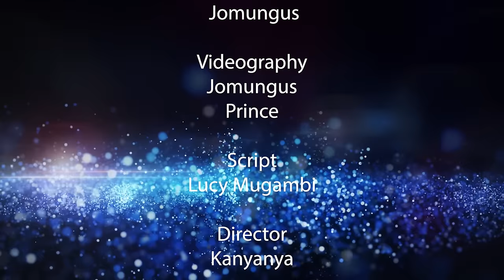HINGURA NGORO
KANJI KIUGATA KANYANYA